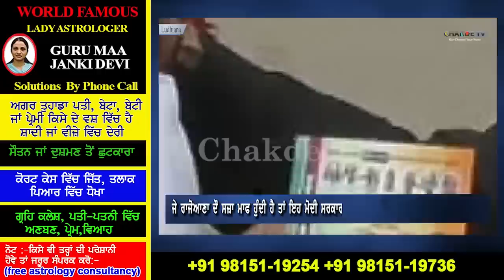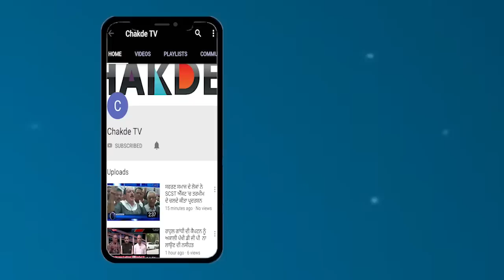Captian ਸਰਕਾਰ ਉੱਤਰੀ Modi ਦੇ ਵਿਰੋਧ 'ਚ, ਕੀਤਾ ਵੱਡਾ ਐਲਾਨ, ਖਰਾਬ ਹੋ ਸਕਦਾ Punjab ਦਾ ਮਾਹੌਲ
ਰਾਜੋਆਣਾ ਦੀ ਸਜ਼ਾ ਨੇ ਭਖ਼ਾਈ ਸਿਆਸਤ,ਰਵਨੀਤ ਬਿੱਟੂ ਨੇ ਦਿੱਤੀ ਮੋਦੀ ਸਰਕਾਰ ਨੂੰ ਚੇਤਾਵਨੀ, ਰਾਜੋਆਣਾ ਦੀ ਭੈਣ ਦਾ ਮੂੰਹ-ਤੋੜ ਜਵਾਬ, ਦੇਖੋ

ਕੈਪਟਨ ਸਰਕਾਰ ਉੱਤਰੀ ਮੋਦੀ ਦੇ ਵਿਰੋਧ 'ਚ, ਕੀਤਾ ਵੱਡਾ ਐਲਾਨ, ਖਰਾਬ ਹੋ ਸਕਦਾ ਪੰਜਾਬ ਦਾ ਮਾਹੌਲ

ਫਿਰ ਗੂੰਜ ਸਕਦੇ ਨੇ ਖਾਲਿਸਤਾਨ ਦੇ ਨਾਅਰੇ? ਰਾਜੋਆਣਾ ਪੰਜਾਬ ਦਾ ਮਾਹੌਲ ਖਰਾਬ ਕਰ ਦੇਵੇਗਾ- ਬਿੱਟੂ

ਜੇ ਰਾਜੋਆਣਾ ਦੌ ਸਜ਼ਾ ਮਾਫ ਹੁੰਦੀ ਹੈ ਤਾਂ ਇਹ ਮੋਦੀ ਸਰਕਾਰ ਵੱਲੋਂ ਕਾਨੂੰਨ ਨਾਲ ਕੀਤਾ ਖਿਲਵਾੜ ਹੋਵੇਗਾ- ਬਿੱਟੂ

ਮੋਦੀ ਅਜਿਹੇ ਫੈਸਲੇ ਕਰ ਸਿੱਖਾਂ ਦੇ ਜਖਮਾਂ 'ਤੇ ਬਾ-ਖੂਬੀ ਦਵਾ ਲੱਗਾ ਰਹੀ ਹੈ- ਕਮਲਦੀਪ
Voice= Sukh Bhattiwal